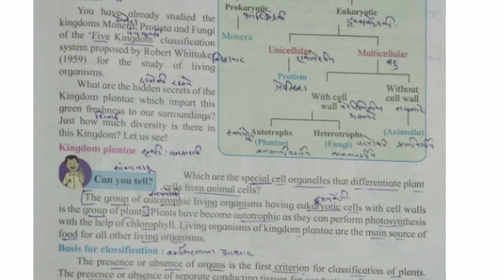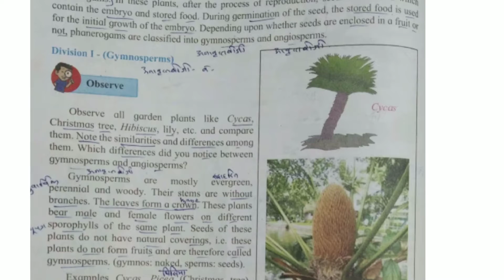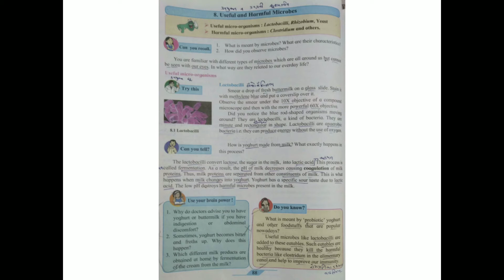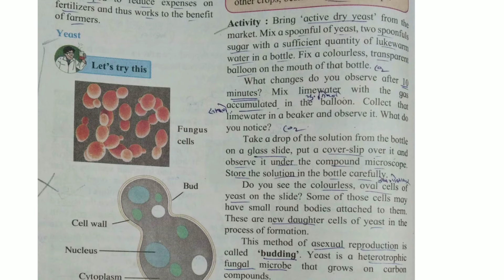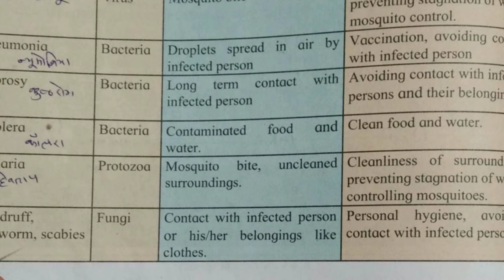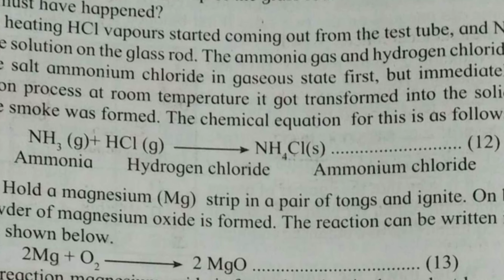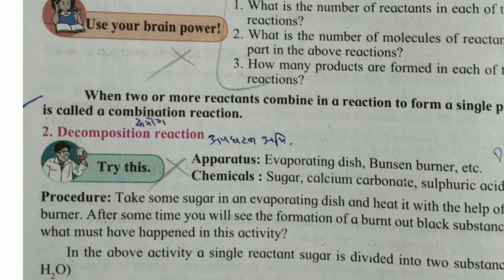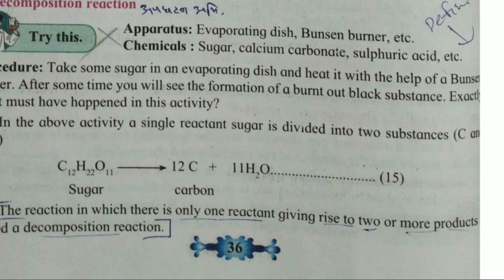Science and technology part 1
Combination reaction